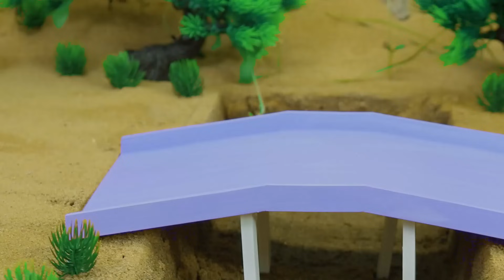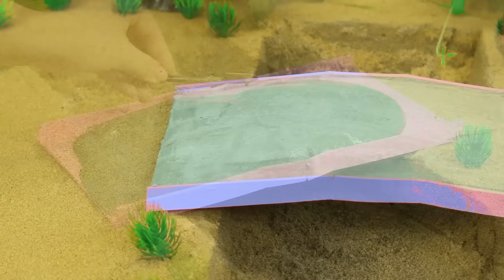Mini tractor transporting | Radha Krishna Trolly | Gauri Ganesh Murti durga Navratri,water tanker #5